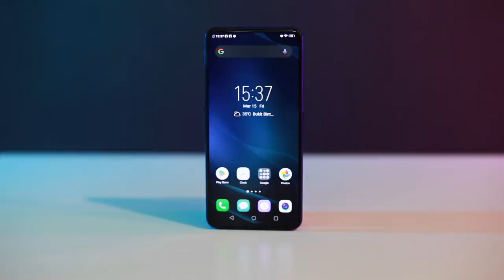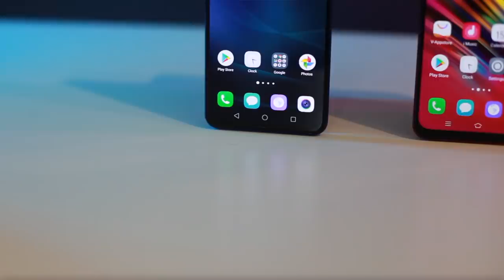Vivo v15 vs Vivo V15 Pro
Vivo V15 dan Vivo V15 Pro merupakan dua telefon pintar terbaru daripada Vivo yang telah mula diumumkan untuk pasaran Malaysia. Pada video kali ini, kami melihat kepada kedua-dua model ini, dan apakah antara perbezaan ketara antara kedua-dua model telefon pintar ini.